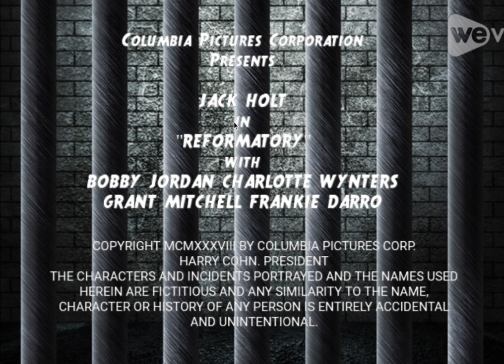Reformatory (1938) Title Sequence